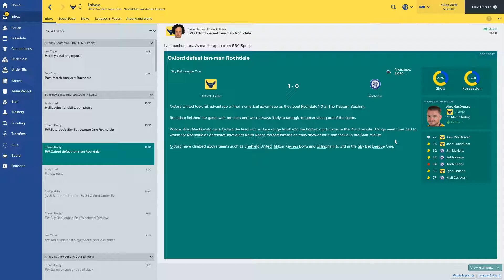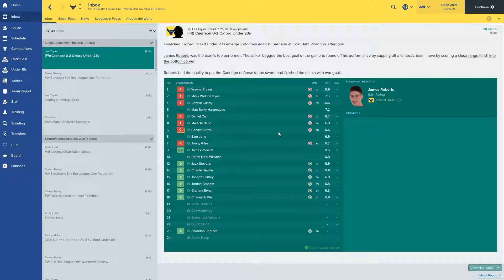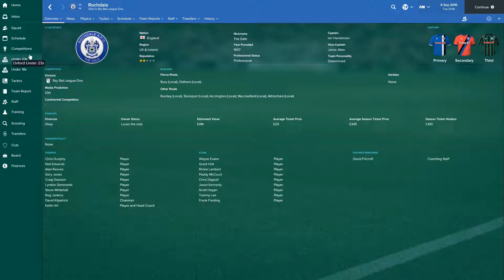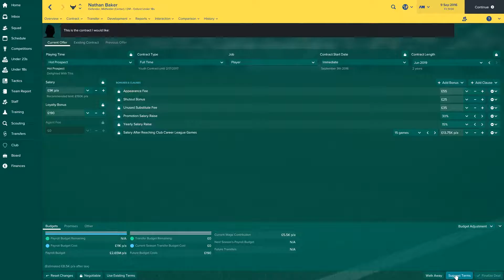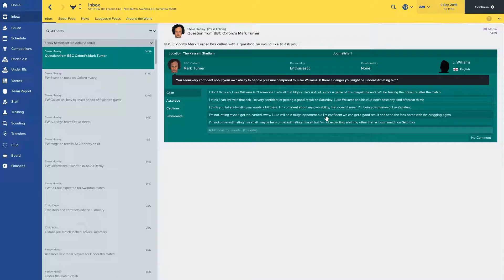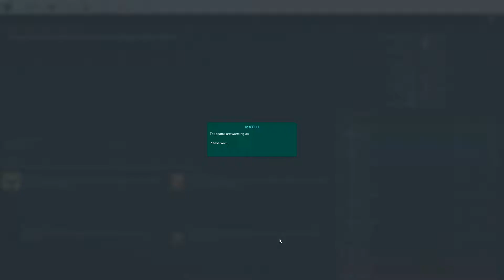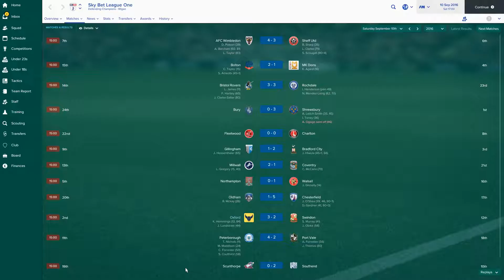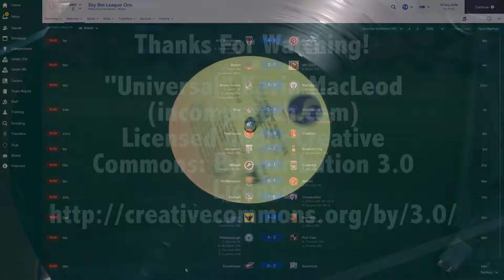Football Manager 2017: There is No Crying in Football #9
As a person that is not really that much of a fan of the sport of football (soccer), I picked up FM17 on a whim and have had a bit of fun playing it on my own, so I thought it might be even more fun to cover it in a series...